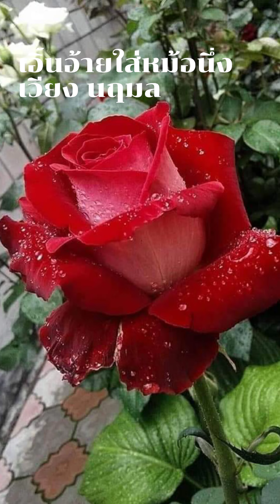เอิ้นอ้ายใส่หม้อนึ่ง/เวียง นฤมล